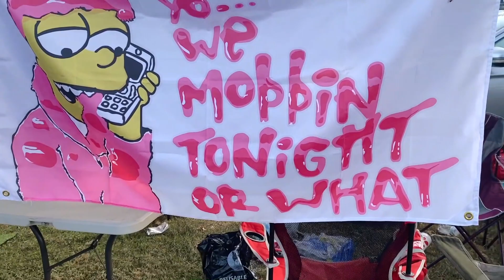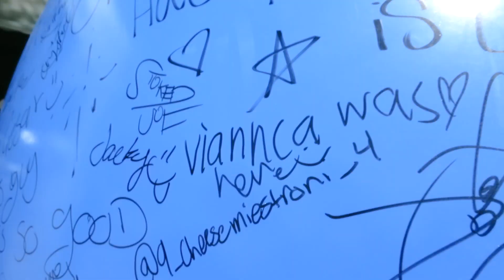NOCTURNAL WONDERLAND 2021 + CAMPING VLOG | weekends in my life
Come rave with me at Nocturnal Wonderland 2021 held at the Glen Helen Amphitheater. Check out the campsites and festival and basically what I do most weekends. Nocturnal is one of my favorite insomniac events!!

      ➭New to STOCKS? Want a free stock like APPLE, FORD, or FACEBOOK? Sign up and join Robinhood using my link, super easy to use:

Timestamps:
Day zero: 00:00
Day one: 02:53
Day two: 09:01
Future plans: 11:41

✿sub count @ upload: 1290
✿watch hours: 2357